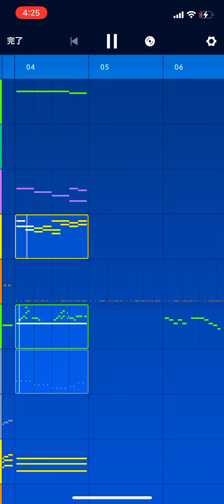medlyでめっちゃ怒った時に作った曲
基本ループです。
3番レーンの黄色は合唱です。（なんか子供合唱団）
4辺りは、新宿大爆破の様相。